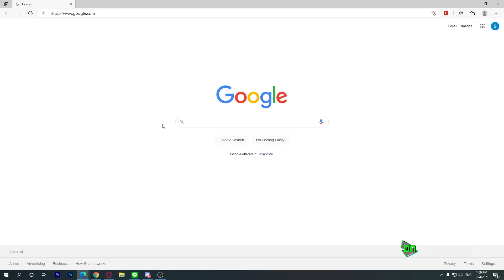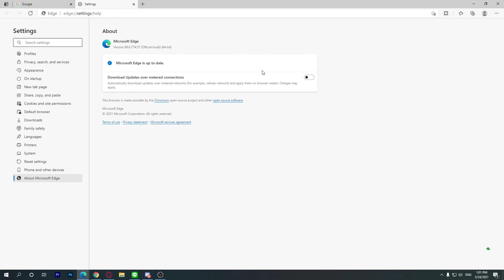วิธีอัพเดท Microsoft Edge (ms edge) ให้เป็นเวอร์ชั่นล่าสุดบนวินโดว์ Windows 10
วิธีอัพเดทMicrosoft Edge (ms edge) บราวเซอร์บนวินโดว์ Windows 10 ง่ายๆใน 1 นาที

📱 Software : Microsoft Edge